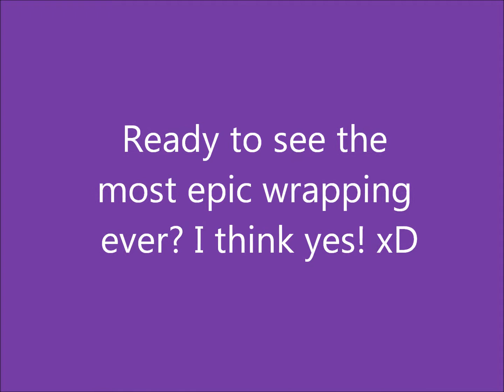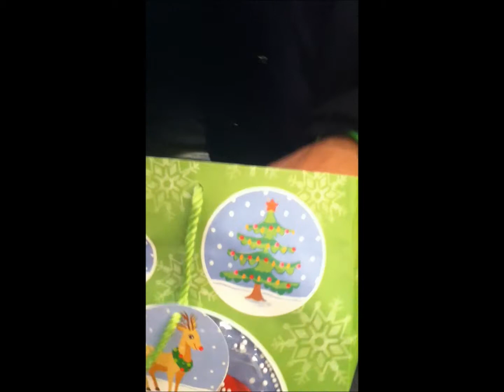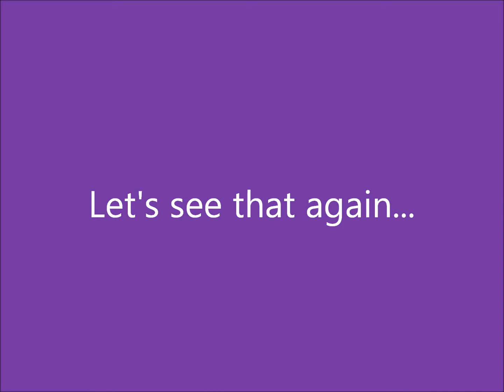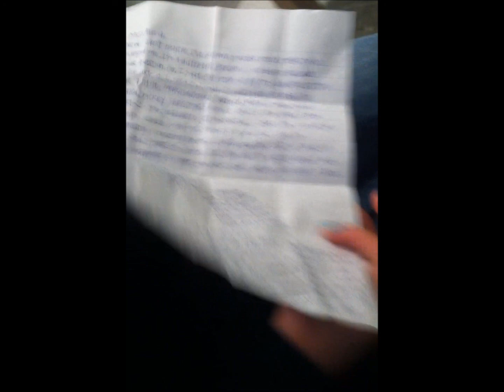How to wrap presents amazingly!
Hey it's Tinka! This video is about how I wrapped these gifts for this person (MsDIYDesign) for Christmas. I hope you all enjoy my wrapping and you all should try it and video tape when they open it. Thanks! :D